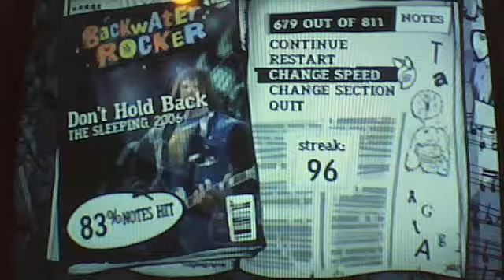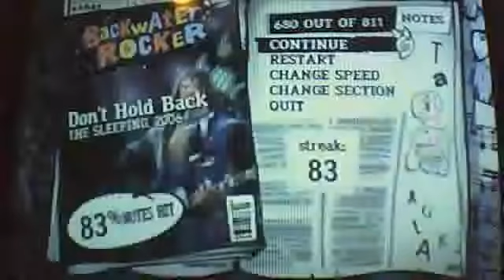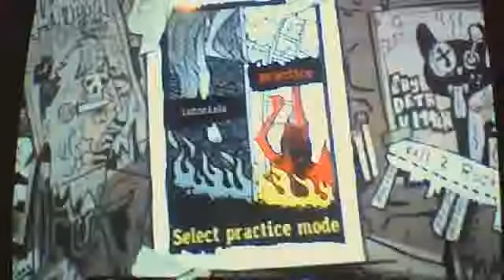gh3 dont hold back bass expert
TheShadow199999's webcam video December 15, 2011 03:10 PM